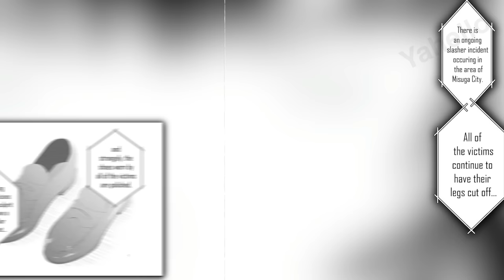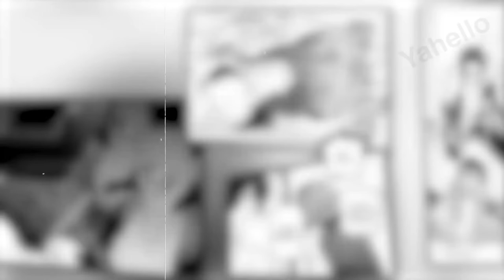Boy is Surrounded by Crazy "Yandere Maids, looking for a Master to Serve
Yandere Maid Wife - Manhwa Recap

Manhwa - Anime